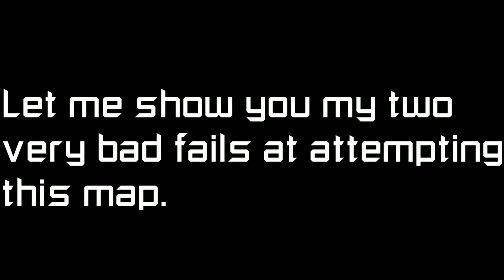FE2 Community Maps | Blizzard Precipice [Hard]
Heya fellow humans! Today I will be playing Blizzard Precipice, created by the talented noomlek! Enjoy the video!